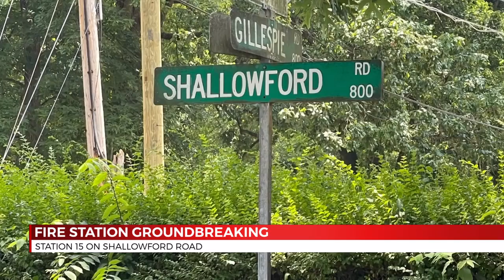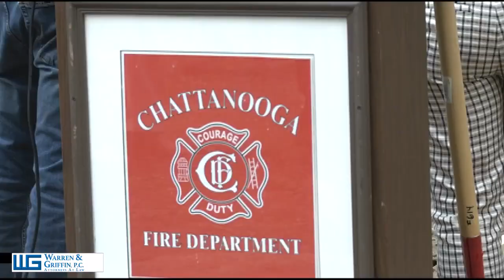Chattanooga Fire Department breaks ground on a new and improved Station 15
The Chattanooga Fire Department broke ground for their new and improved, Shallowford Road Station 15 Fire Hall, on Thursday. The 63-year-old building will be turned into a state-of-the-art fire station located within the East Dale community.